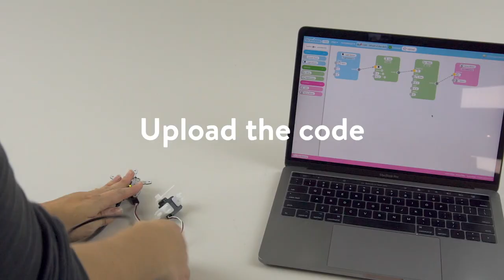Build an Afraid of the Dark Pig (Part 1) by Strawbees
We all have fears, desires, and preferences, and we trigger those emotions based on how we sense the world around us. While we might have eyes, ears, nose, mouth, and skin to feel the world around us, robots have different sensors and actuators. In this build, you can explore how to sense luminosity and use a motor to react to it.